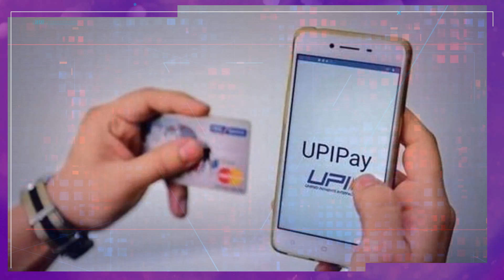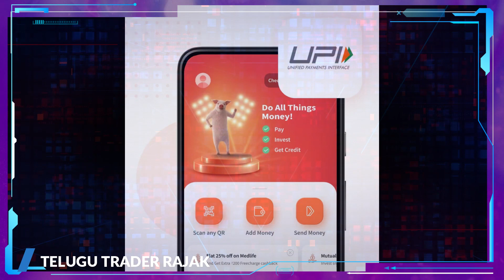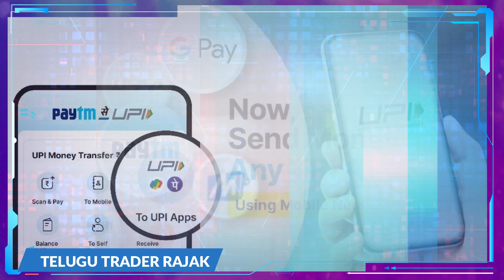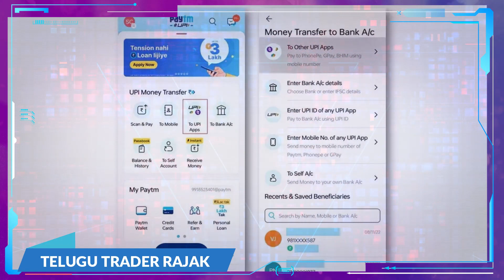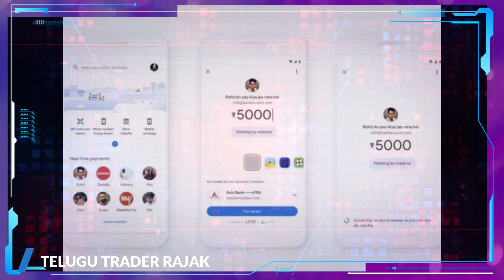Making UPI Payments 5 Important things you need to know | Telugu Trader Rajak